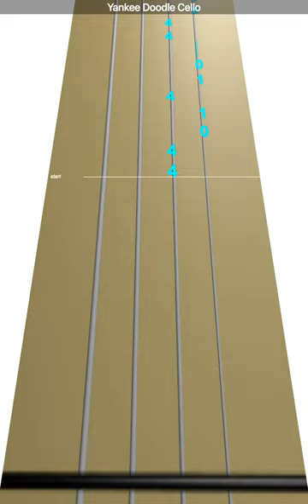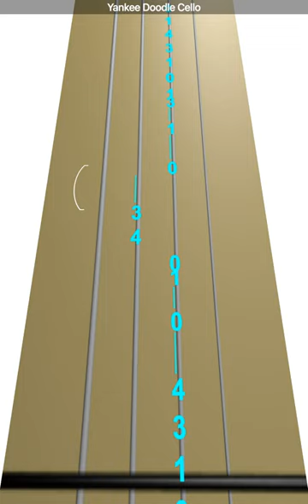Learn Yankee Doodle on Cello - How to Play Tutorial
Use this video to learn how to play Yankee Doodle on the cello.